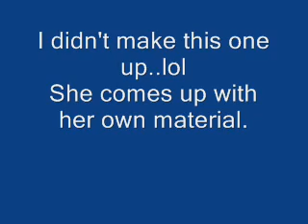Stop Singing!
2 year old grandaughter singing Jingle Bells  Do not sing along.. you will be sorry..